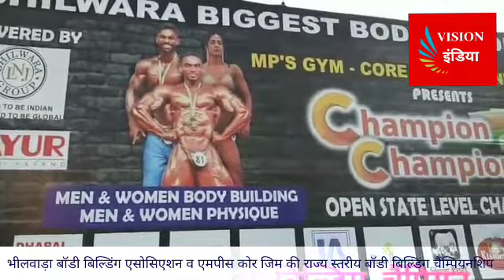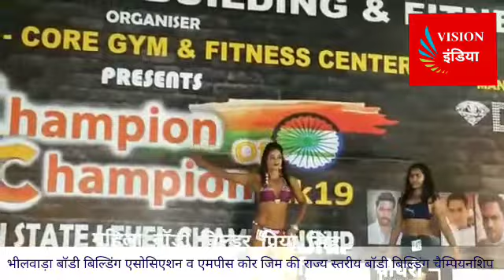Vision india News भीलवाड़ा बॉडी बिल्डिंग एसोसिएशन व एमपीस कोर जिम की राज्य स्तरीय बॉडी बिल्डिंग चैम्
भीलवाड़ा  / भीलवाड़ा बॉडी बिल्डिंग एसोसिएशन व एमपीस कोर जिम की राज्य स्तरीय बॉडी बिल्डिंग चैम्पियनशिप चित्रकूट धाम के बास्केटबॉल मैदान में हुई ।  17 जिलों के 150 खिलाड़ियों ने भाग लिया । सचिव एमपी सिंह ने बताया कि चैंपियंस ऑफ चैंपियन 2019 परवेज आलम , मसल्स मैन ऑफ 2019 सुनील समरिया , बेस्ट पोजर राजेश भट्ट रहे । फिटनेस मॉडल महिला में प्रिया सिंह , आरती खोखर , कविता शर्मा व खुशबू चौधरी विजेता रही । कार्यक्रम में अर्पित राकां, एलएनजे ग्रुप के ओएसडी रजनीश वर्मा, आरसीएम ग्रुप के त्रिलोकचंद छाबड़ा,रामप्रसाद धाबाई सहित मौजूद थे। बॉडी बिल्डिंग प्रतियोगिता को देखने के लिए बड़ी संख्या में दर्शक मौजूद थे।   55 किलो तक में प्रेमस्वरुप पचोरी , अर्पित सोनी , प्रतीक व्यास , 55 से 60 में धनेंद्र साक्या , सुनील चौधरी , रिजवान खान , 60 से 65 में शाहरूख हुसैन , राजेश भट्ट , इमरान रहमान , 65 से 70 में प्रीतमसिंह , कामरान , इमरान  शेख , 70 से 75 में लियाकत खान , योगेश शर्मा , जितेंद्र देव , 75 से 80 में इमरान कुरैशी , रिजवान अहमद , हेमसिंह , 80 से 85 में परवेज आलम , अशरफ हुसैन , महिपाल कटारिया , 85 से 90 में भंवरसिंह , अंकुरसिंह , राजवीरसिंह , 90 से अधिक में सुनिल सामरिया , दरियाव खान व चंद्रशेखर क्रमशः प्रथम , द्वितीय व तृतीय रहे । मास्टर कैटेगरी में भूपेंद्र व्यास , मोहन सिंह रतन खाड़ेगर व फिटनेस मॉडल पुरुष में ।